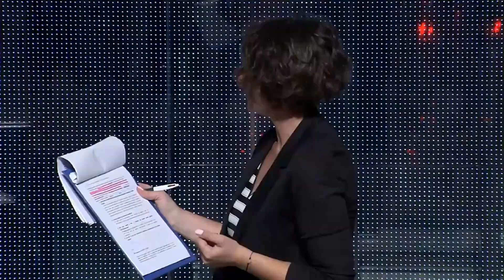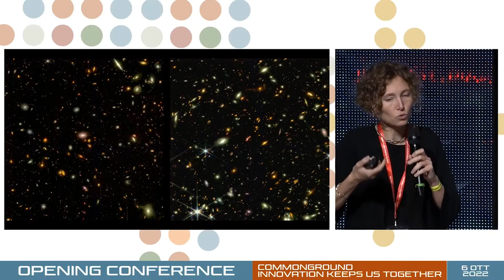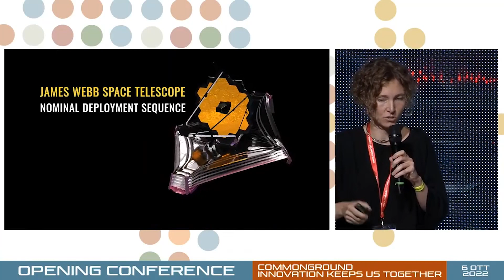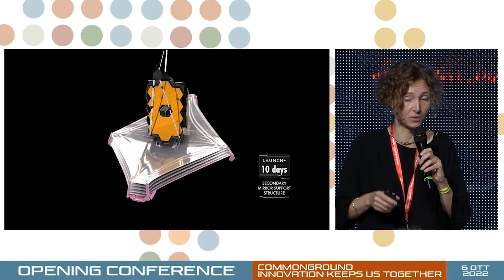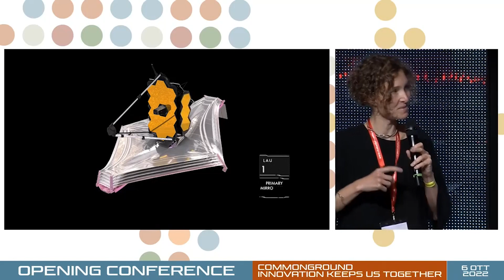MFR2022 Opening Conference PAOLA SANTINI & LUCIO ANGELO ANTONELLI – INAF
James Webb: il telelescopio che cambia il modo in cui conosciamo lo spazio